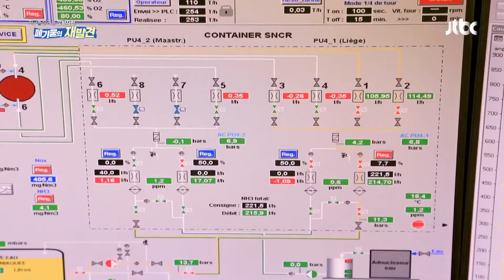탄소 포집을 세계 최초로 시도한 벨기에의 시멘트 공장👍 | 폐기물의 재발견 | JTBC 221105 방송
탄소 포집을 세계 최초로 시도한 벨기에의 시멘트 공장👍